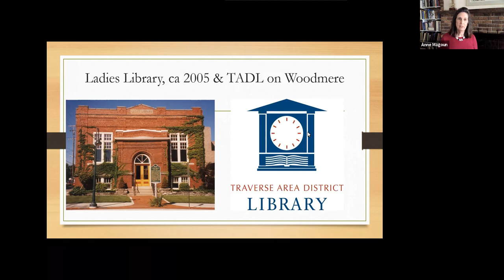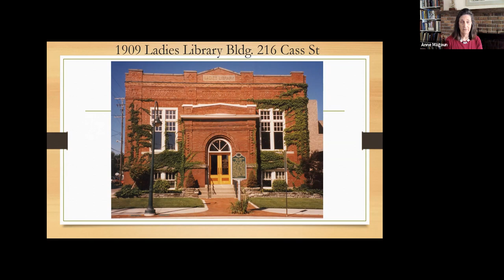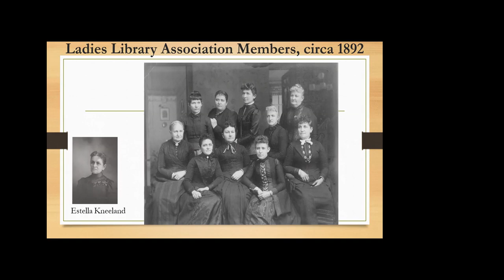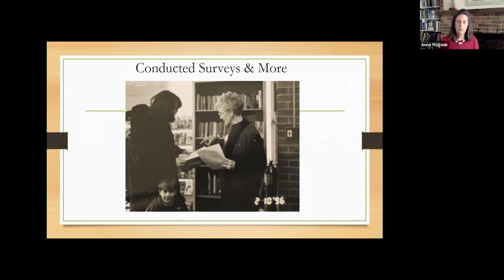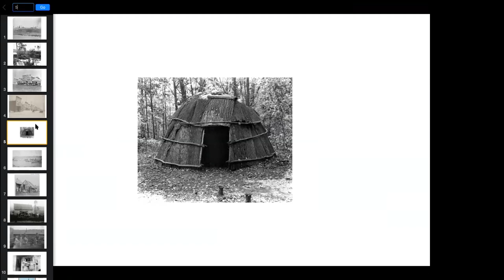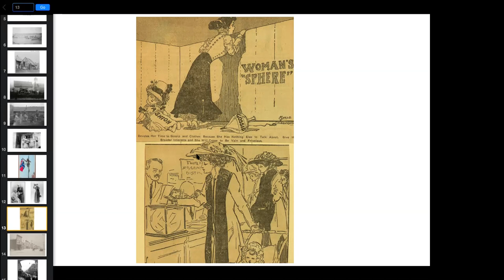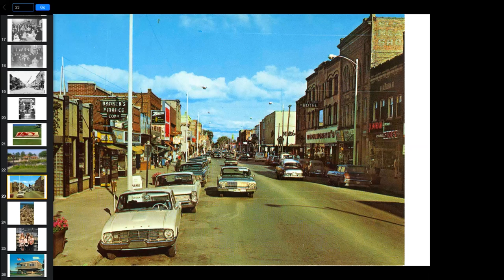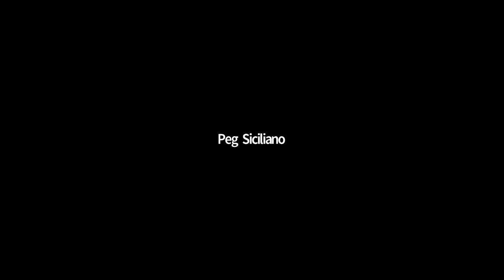TADL Featured Program: Women's History, A Local Perspective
Join Peg Siciliano from the Traverse Area Historical Society as she, Ann Swaney, and Anne Magoun talk about historical women’s groups in Traverse City as well as the Ladies Library and how important women were in the building of the “new” library.
This is a recording of a program presented in conjunction with the Traverse Area District Library Sat. March 27, 2021 at 1 pm.